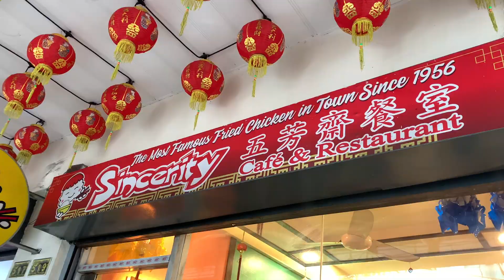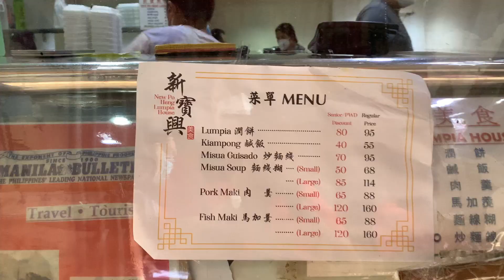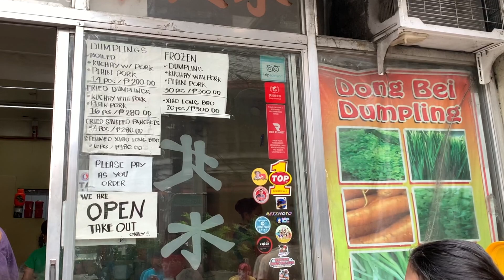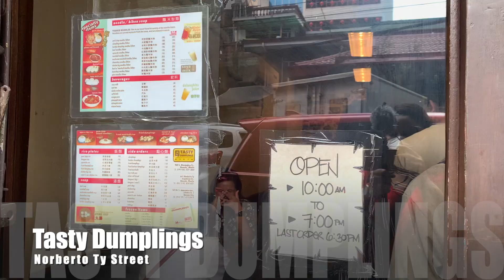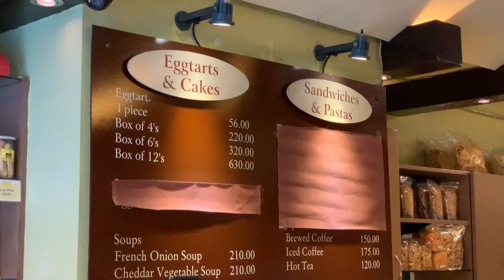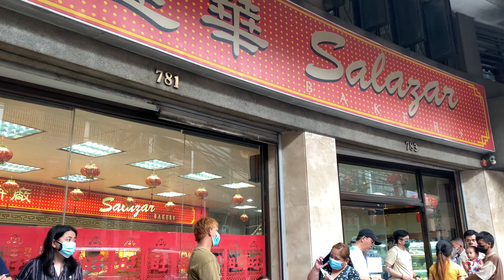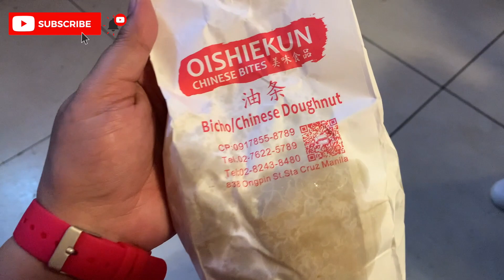Binondo Food Crawl 2023 | Chinese New Year 2023 | Manila Chinatown | Binondo Food Trip Guide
Para sa mas kumpletong Binondo Food Crawl Guide, head over to my Facebook page here:

CREDITS